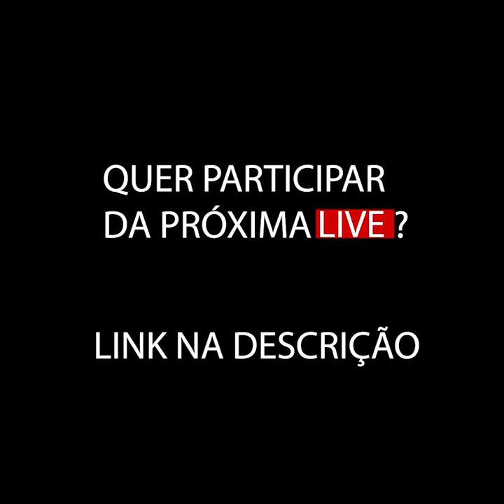Dica Rápida - Levar ou Não Mochila de Hidratação? | Rodrigo Bicudo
🔵 Me Segue no Instragram » Está próximo de uma corrida e tem dúvidas sobre levar ou não colete de hidratação ? Olha essa dica que separei !